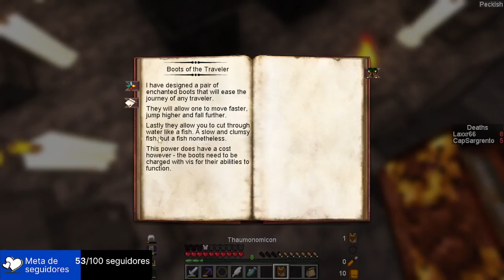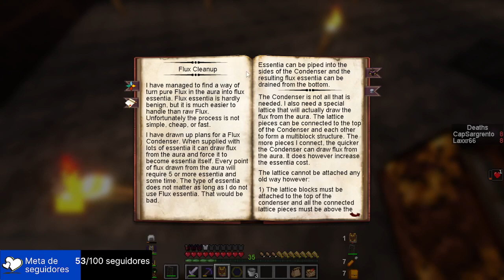Initium Arcanus - Llegamos al Twilight Forest #11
Ven y disfruta con nosotros éste pack de mods sobre thaumcraft en compañia de Laxxr66.

Acepto cualquier sugerencia sobre cómo mejorar la calidad de los vídeos que os hago

Espero que puedan disfrutarlo, es divertido jugar y compartirlo con la gente, intentaré mejorar en todos los aspectos posibles.

Gracias.